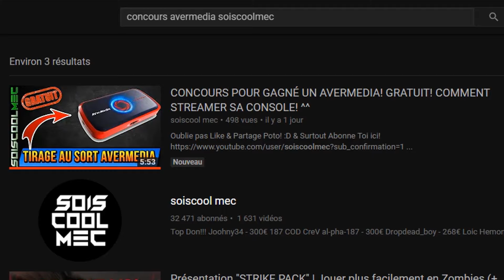TUTO DÉFI SEMAINE 2! EMPLACEMENT DE L’ÉTOILE SECRÈTE N°2! FORTNITE BATTLE ROYAL!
Vidéo CoD IW Zombie:
Clés Illimité:

Octobre: "soiscool10"
Novembre "soiscool11"
Décembre "soiscool12"
Janvier "soiscool01"
Mars "soiscool03"
Etc...

Top Don!!!
187 COD CreV al-pha-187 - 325€
Joohny34 - 320€
Dropdead_boy - 268€
Loic Hemon - 185€
Donovan - 180€
AmneesiaaKush - 158€
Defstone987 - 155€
BlackFires - 149.5€
Tibo's - 100€
Audrey Marley - 81.5€
Stéphane - 80€
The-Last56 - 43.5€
Allan - 40€
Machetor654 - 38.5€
Ambre Bourdarie - 35€
Olivier - 30€
Zaro Clan - 27€
LeGameurDu59 - 25€
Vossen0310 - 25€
PREDATOR 33 - 23€
SkYzZo - 20€
Akim - 20€
ray-p-8 - 20€
RimkusRsl - 20€
BahamutChaos1 - 17€
D4FT-P3DR4U - 15.5€
K07C - 15€
crowszero72 - 13€
NexTaz - 10€
Dryz Glitcher - 10€
Cédric - 10€
Zartekgamer - 10€
Xx_rohn25_xX - 10€
WhiteShade59 - 10€
dg_smads - 8€
kvvd-Xday_zX - 7€
Alexandre - 6€
LpkAyaa - 6€
BryanBancilhon - 5€
Delta-Glitching - 5€
Creeper2000 - 4€
Luaz - 4€
MissShanna - 3€
SkibzFr - 2€
FZX - 2€
RoWneX - 2€
IReX Officiel - 2€
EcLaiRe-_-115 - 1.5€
ThibaultMarin - 1€
CorentinDeschamps - 1€
As Te - 1€
Maxence-n - 1€
Dark - 1€

Musique Outro!